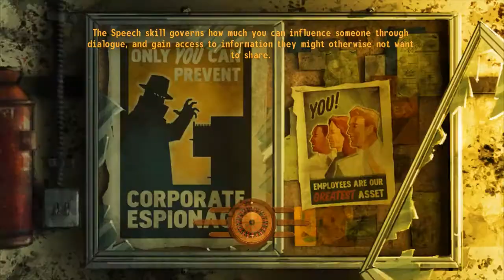(CHECK DESCRIPTION)Fallout New Vegas Modded Playthrough Part 137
With a full time job, a long term relationship and a baby on the way I don't have time for YouTube anymore. And so, I release my unlisted unfinished FNV playthrough for your enjoyment! Love you all, take care!

MoMod- dogtown1
(Currently unavailable)

Killable Children- (Not on Nexus)
(Do a Google search)

Ult. Invisible Wall Remover- Appendant